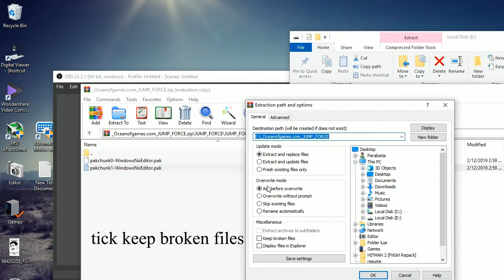Fix Checksum error winrar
this tutorial is about fixing extract file that suddenly gone when we extract it because of corrupt.. hope this video help you guys.. thank